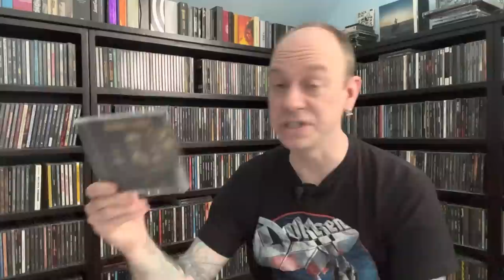Why Own A Collection Of 11,000 CDs?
I constantly get asked why I own so many CDs.  Comments get made suggesting I can’t possibly listen to them all before I die.  Or asking how I find time to listen to them all.  But the point is not about listening to every single CD all of the time.  Join me as I breakdown and explain Why Own A Collection Of 11,000 CDs.